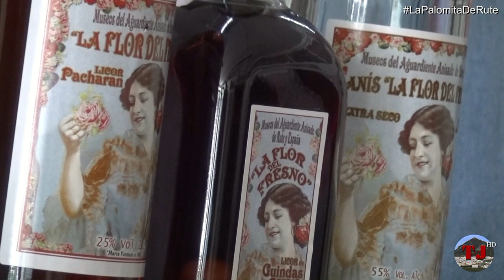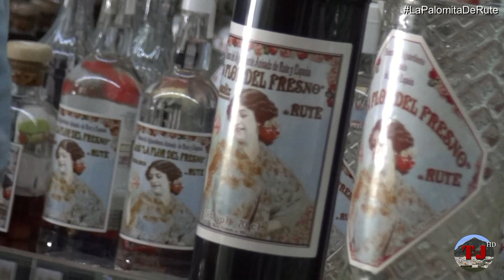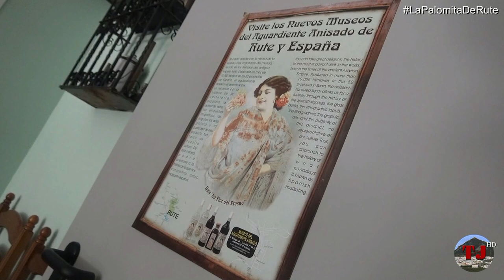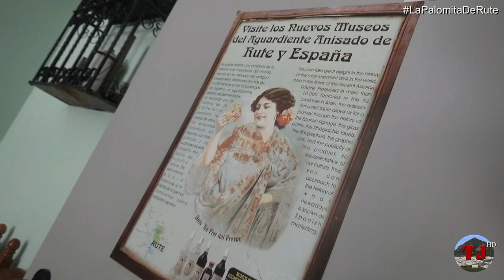La auténtica "palomita" de Rute.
¿Quieres aprender a elaborar de forma rápida y sencilla una de las bebidas más refrescantes, naturales, digestivas, diuréticas y nutritivas que puedes tomar?

Los Museos del aguardiente anisado de Rute y España te enseñan a preparar una auténtica "palomita" de anís ruteño, que proporcionará a tu organismo 27 propiedades medicinales gracias a uno de sus ingredientes: el aguardiente anisado -o anís- de "La flor del fresno", totalmente artesanal, natural y bidestilado en Rute (Córdoba).

No lo dudes: "En verano y en invierno, una palomita con anís "La flor del fresno"": Una bebida digestiva, diurética y refrescante. ¡Y compártelo con todos!

- Canal de YouTube: TJenlared Rute

*Museos del aguardiente anisado de Rute y España*

- La exposición más grande, completa y verdadera sobre la bebida más importante del mundo: el aguardiente anisado. Un espacio único a nivel mundial.
- 8000 piezas diferentes y 6000 marcas de anís distintas de toda España y las antiguas colonias.
- Fabricación propia de anises y licores bidestilados, destilados, naturales, artesanales y macerados "La flor del fresno". Marca fundada en 1880.

- Calle Málaga, nº 28. Frente al Museo del azúcar.
- 14960 - Rute (Córdoba) España.
- Teléfono de información: 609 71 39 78.
- Facebook: Museos del Aguardiente Anisado de Rute y España.